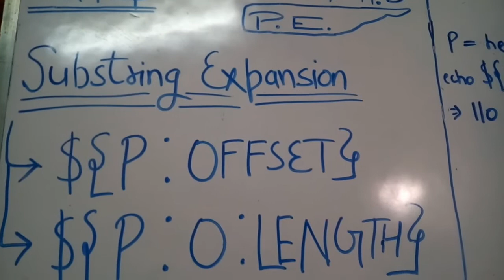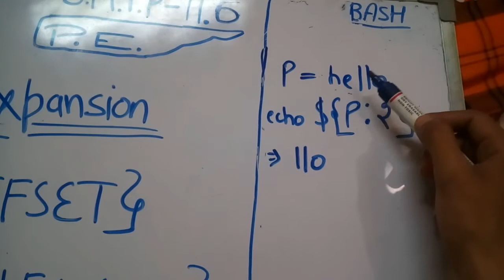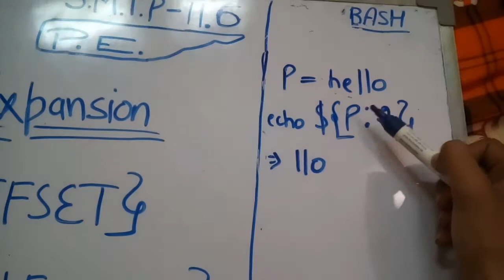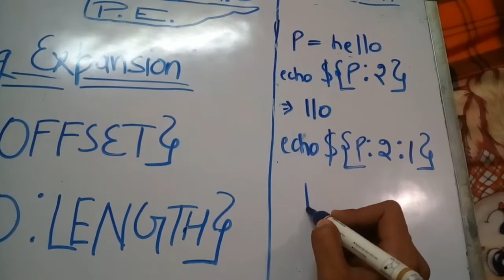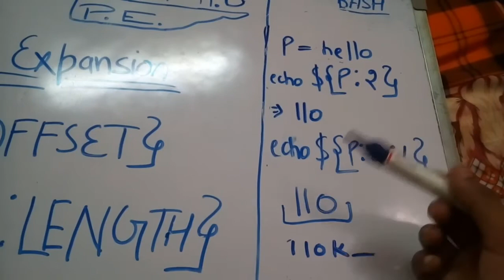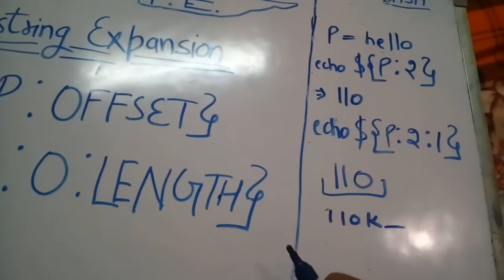Script Making Tutorial Part-11.6 / Parameters Expansion / Substring Expansion In Bash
Hello Dosto ... :)

 To aaj SMTP-11.6 upload krdia hai and isme mene aapko PARAMETERS EXPANSION WITH *SUBSTRING EXPANSION*  ke baare me bataya hai :)

Your suggestions will be acceptable and previous for me :)

Your comments will make me more creative.

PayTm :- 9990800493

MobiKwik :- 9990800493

Thnx :)

You want to be my Fb friend ?
Fb I'd :- lokesh.pandey.5473

# To Join Our Discussion Group On          #
# Telegram , Click On Given Link :-            #